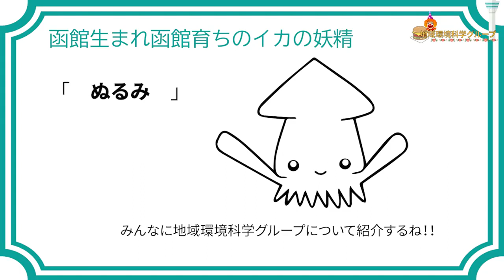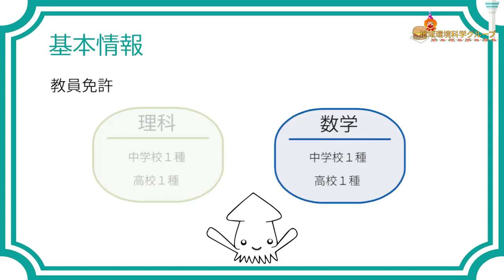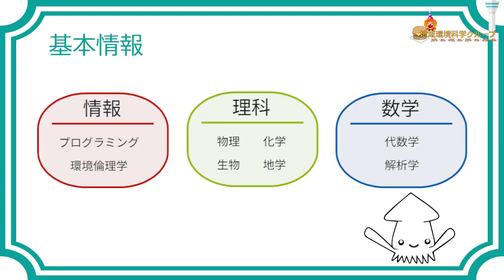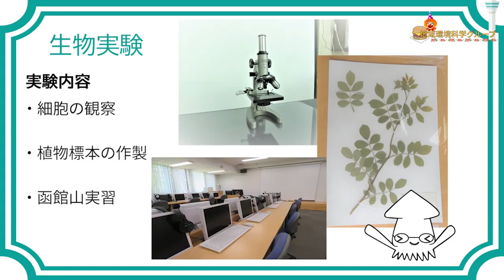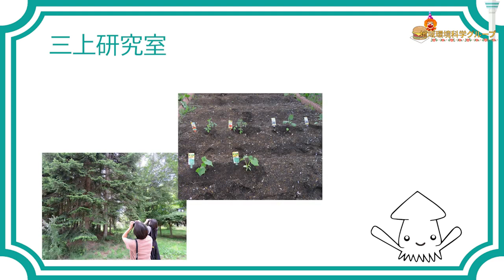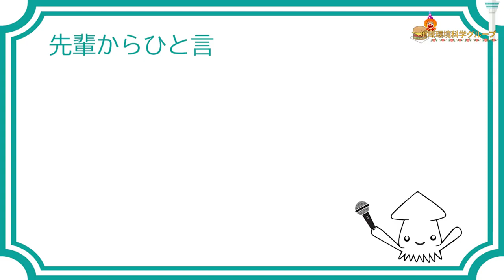【2021年】 専攻・グループ紹介：地域環境科学グループ （2020年版を再編集したものです）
この動画は、2020年に公開された「地球環境グループの紹介」と同一の内容のものです。 ご覧頂いておりますコンテンツは原則年度に関係なく公開しておりますため、一部最新ではないコンテンツ・情報が含まれる可能性があります。
予めご了承いただき、函館校オープンキャンパス特設サイトまたは公式Youtubeチャンネルから最新の動画をご覧いただきますよう、よろしくお願いいたします。
□オープンキャンパス特設サイトはこちら